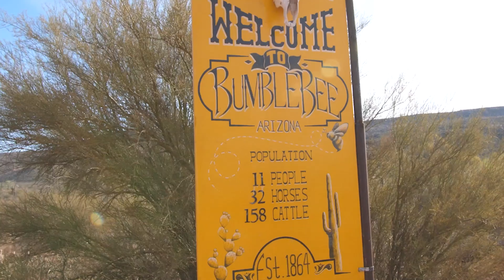Chasing Gold w/ Addie Bracy | 2022 Black Canyon 100K